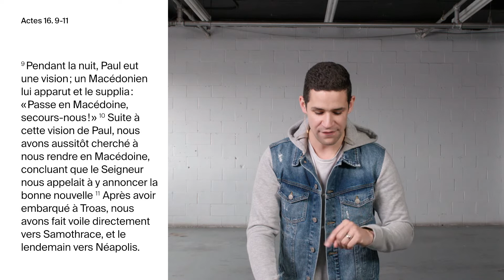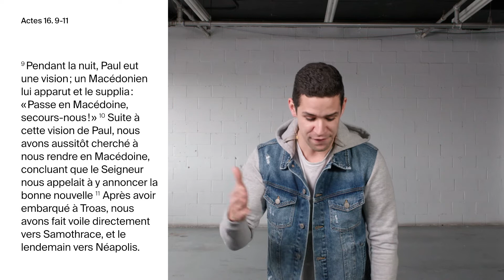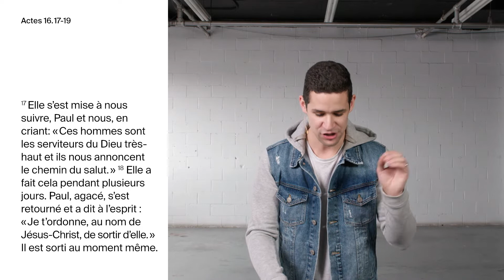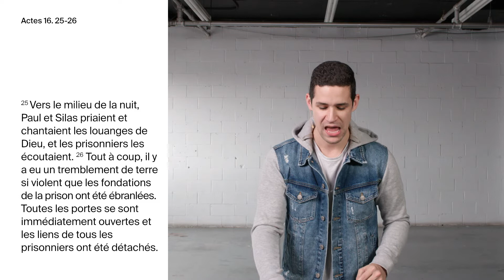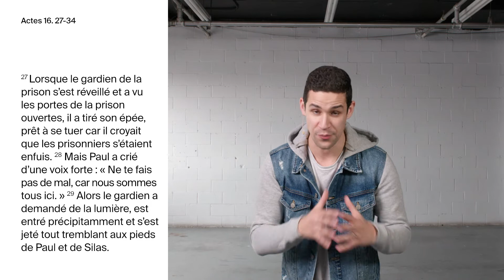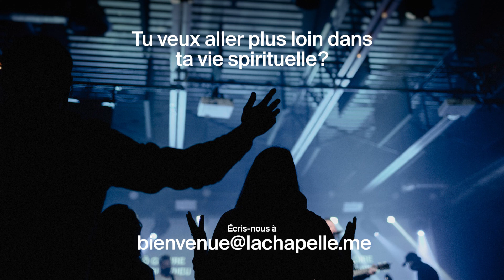Trop près pour abandonner - Jean-Pilippe Beaudry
Dans Actes 16, l’apôtre Paul vivra une série d’événements dignes de 2020. Les choses ne se passent pas comme prévu et il se retrouve même emprisonné. L’année 2020 a été difficile, mais Jean-Philippe Beaudry veut te rappeler de ne pas abandonner, et que, comme pour Paul, Dieu a un plan pour toi!